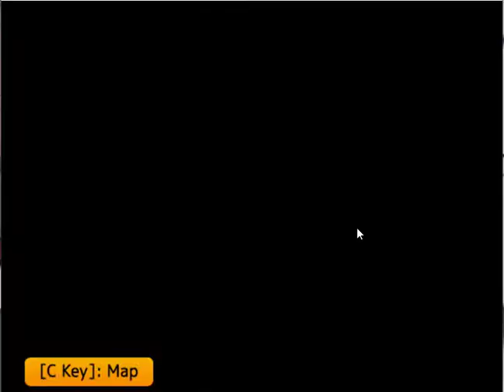The Mystery Files of Detective Inaba No. 2 : Part 07. Things Will Never be The Same 【BAD END】